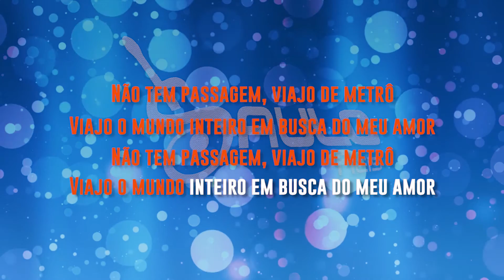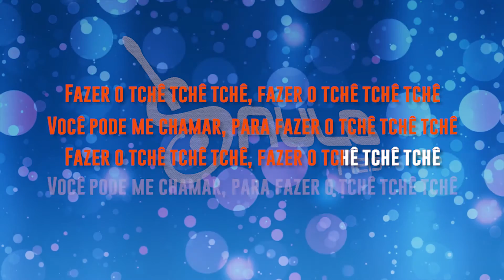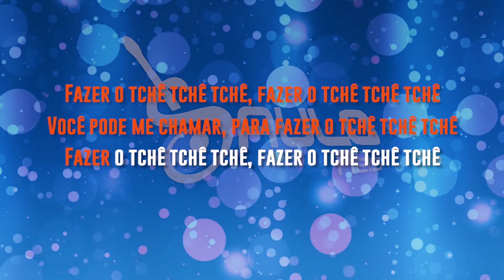𝐒𝐚𝐮𝐥𝐨 𝐑𝐞𝐢𝐬 "KARAOKE"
FAZER O TCHÊ TCHÊ TCHÊ